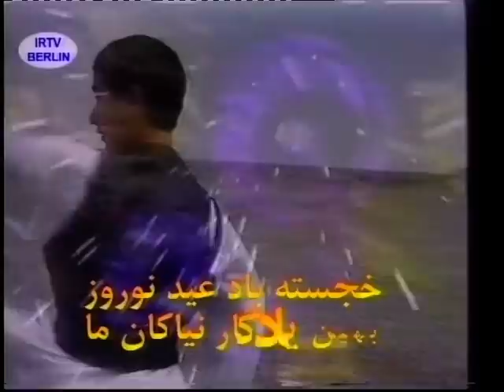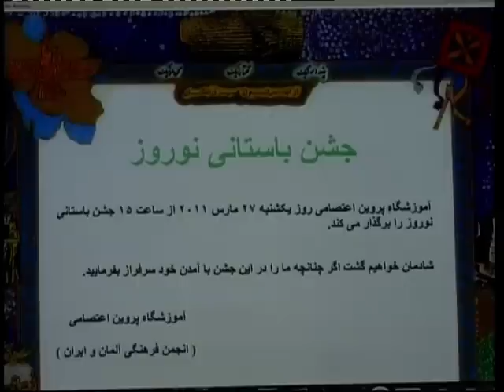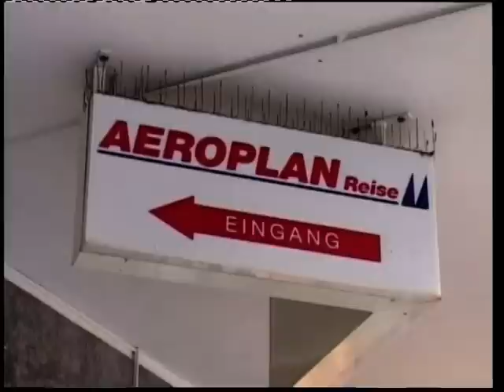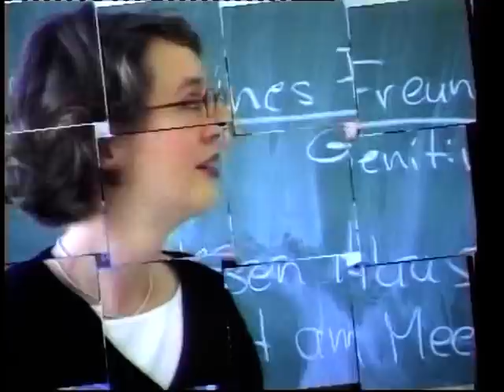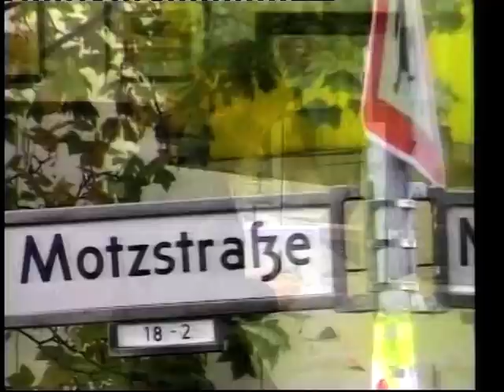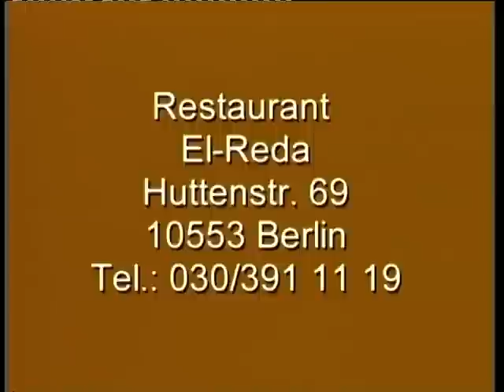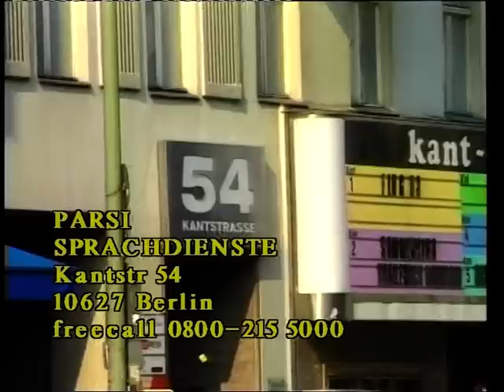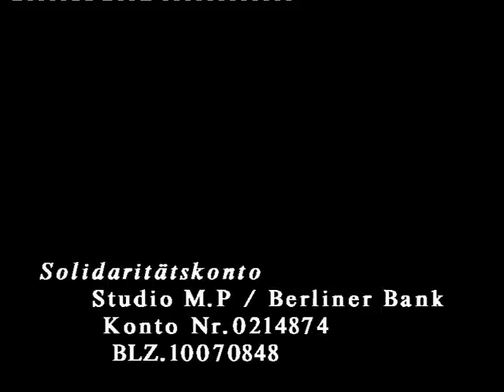IRANIAN TV Berlin 20 März 2011 - 4 Shanbeh Suri Teil 2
IRANIAN TV Berlin 20 März 2011
 4 Shanbeh Suri u. Interviews
Local News
Produktionsleiter M.Pasdar